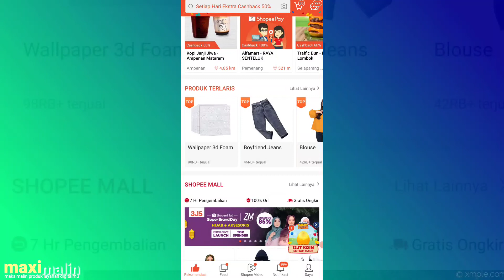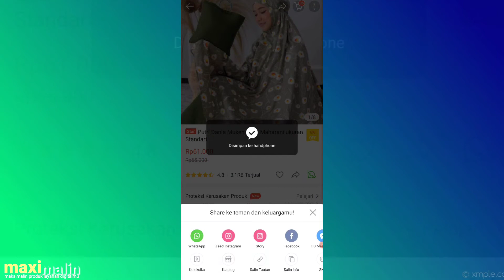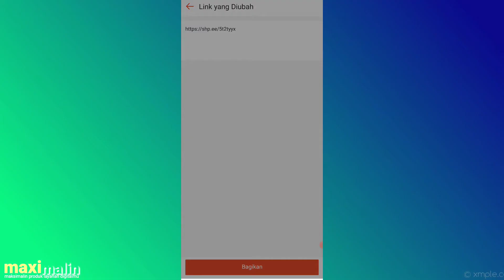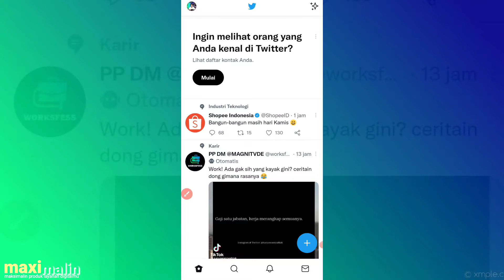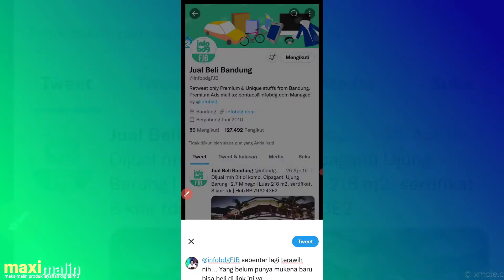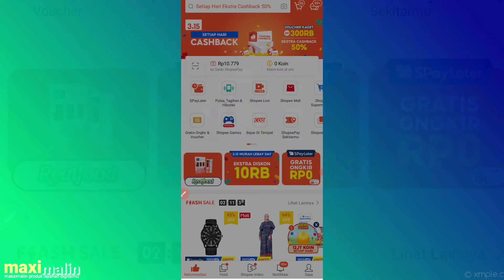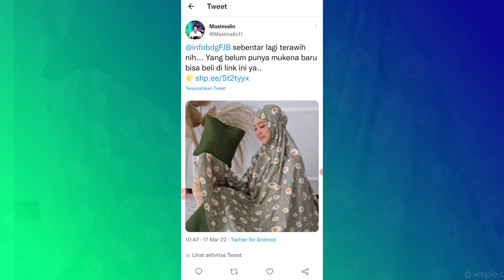TIPS & TRIK SHARE LINK SHOPEE AFFILIATE DI TWITTER BANYAK KONVERSI KOMISI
Tips dan trik share link shopee affiliate di twitter